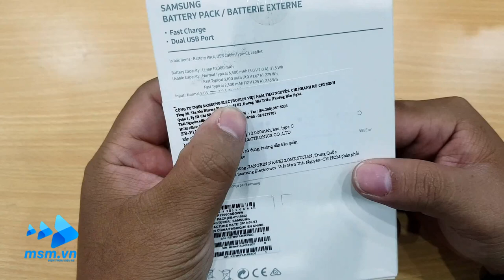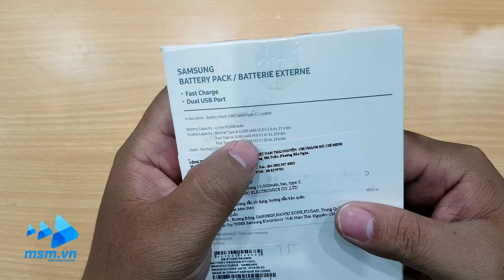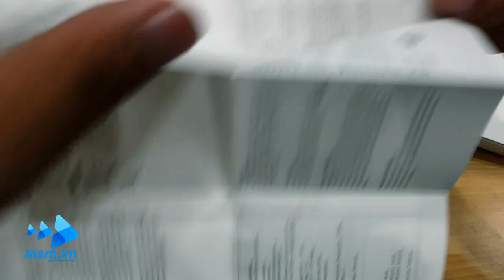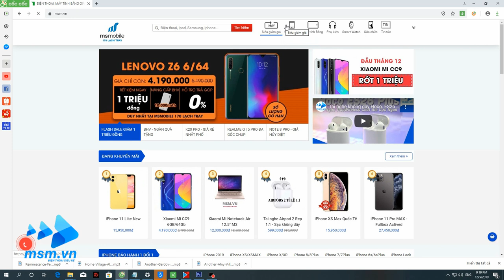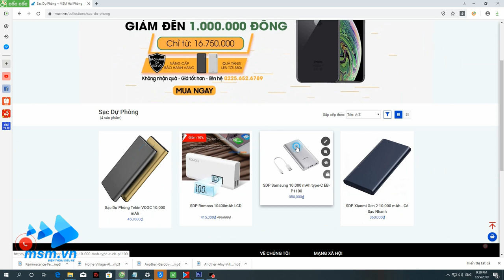Sạc dự phòng Samsung 10.000 mAh | Sạc nhanh giá tốt thiết kế đẹp | msm.vn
Sạc dự phòng Samsung 10.000 mAh | Sạc nhanh giá tốt thiết kế đẹp
Chi tiết sản phẩm, đặt mua ngay giao hàng toàn quốc: